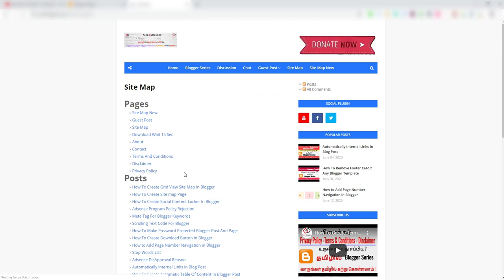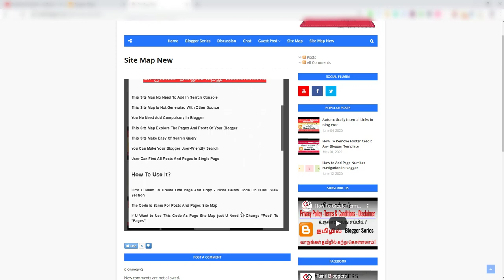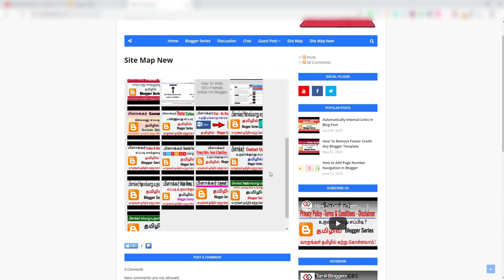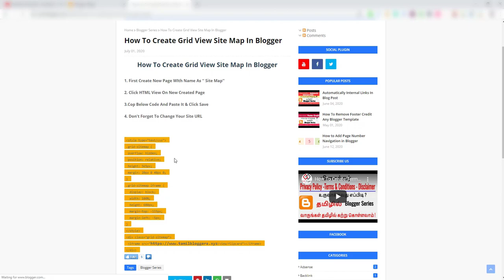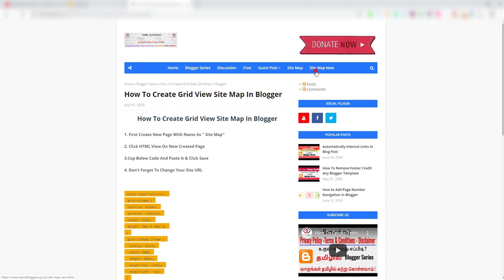How To Create Grid View Site Map In Blogger | Tamil Bloggers